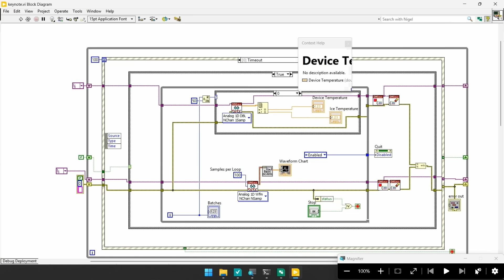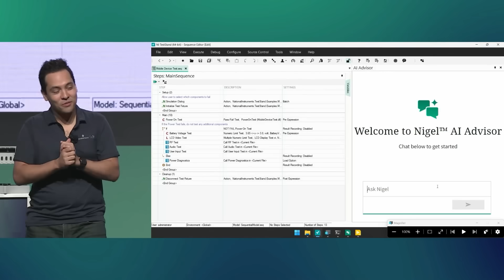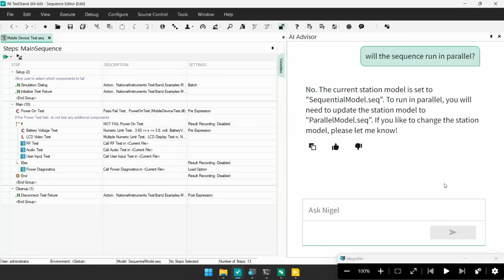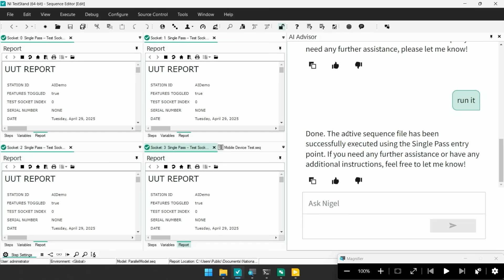See NI Nigel™ AI Advisor in action with NI LabVIEW and TestStand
Experience the power of Nigel™ AI Advisor in NI LabVIEW and TestStand! Watch this video to see how Nigel explains VIs, automates test benches, and helps you learn as you go—making engineering faster and smarter. Launching this July with your LabVIEW+Suite subscription at no extra cost.

Dive deeper into the world of Nigel™ by tuning in to this session